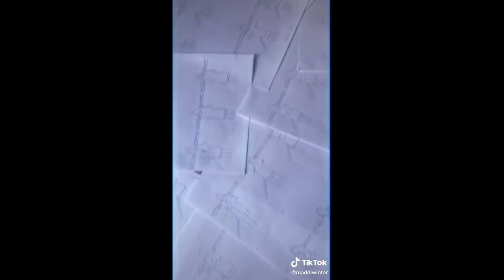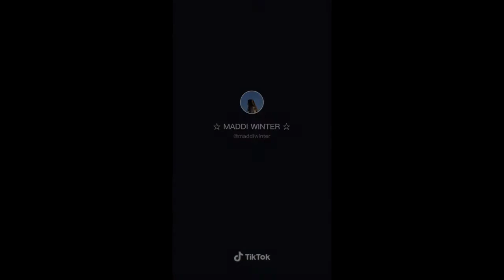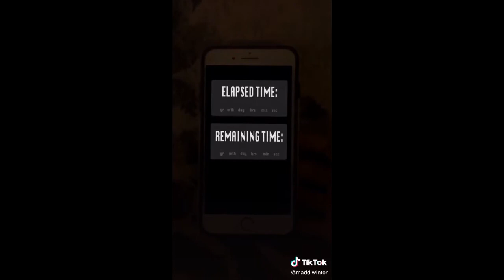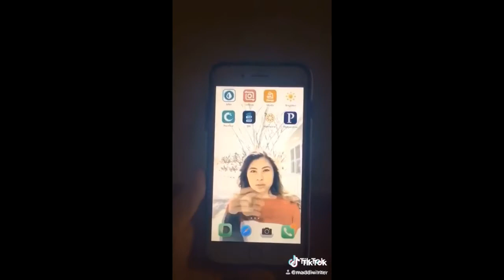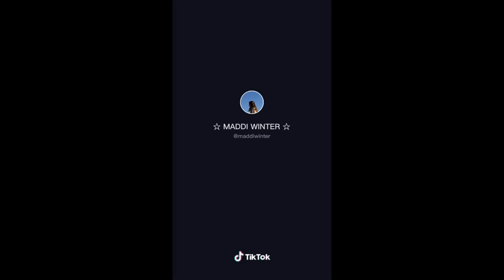Best Maddi Winter TikToks Of 2020 - November Compilation